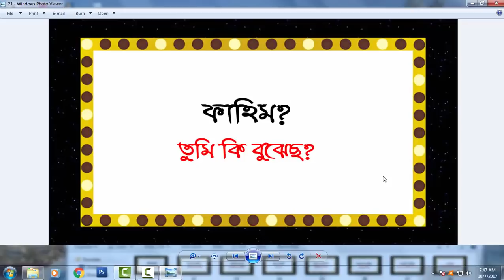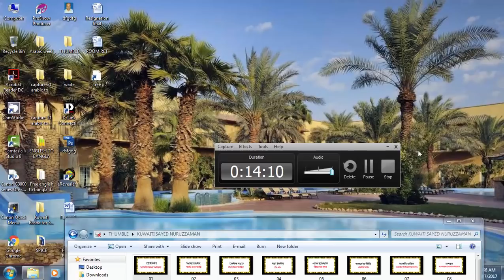Popular Videos(Kuwaiti Bhasha) – Learn Kuwaiti Arabic in Bangla [Sayed Nuruzzaman].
Popular Videos(Kuwaiti Bhasha) – Learn Kuwaiti Arabic in Bangla [Sayed Nuruzzaman].This video I am showing how to Speaking in Arabic and Bangla Practice with Bangla Language. This video is very important for all People.
 Search my Channel : Islamic Video, Islamic Waj, Islamic Gojol, Islamic Movie,